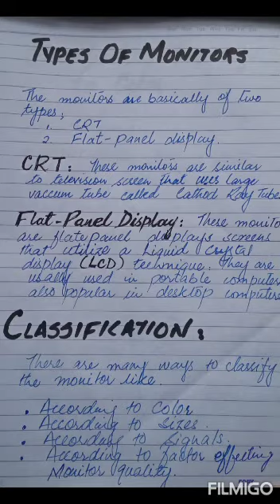Class 9 monitor notes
Notes on monitor